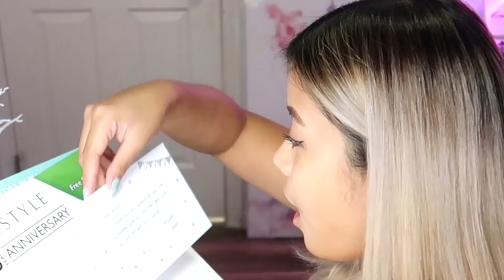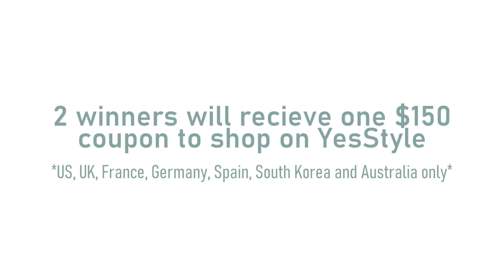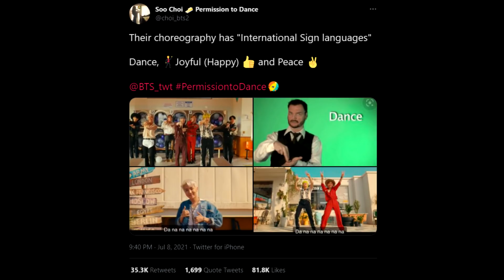BTS Permission to Dance Official MV REACTION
►2 Winners will get one $150 coupon to shop at YesStyle
(US, UK, France, Germany, Spain, South Korea and Australia only)
►ENDS: July 16, 2021

►Dr. Jart+ Dermask Shaking Rubber

SPECIAL THANKS TO MY PATRONS:
💎 Jon D, Dianna Thanthima, Lukas
💎 Justine, Tabitha, Kerbear, Robin C Vinson, Jyoti, Meggi Skjelbred, Melisa, Carey Jones, Ginelle, G, Debbie McCartney, Darian Leigh, Maya, V Takesue, Ashley Austin, Victoria Campbell, Marguerite Engel, Donna Rikard, Nicole Wilson